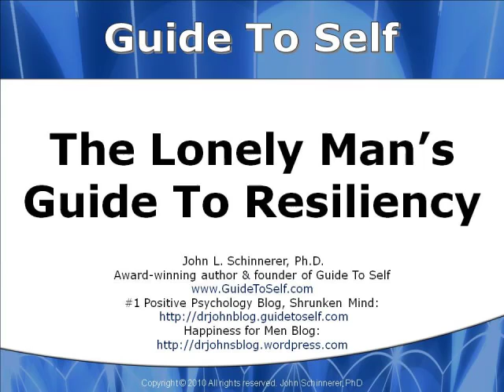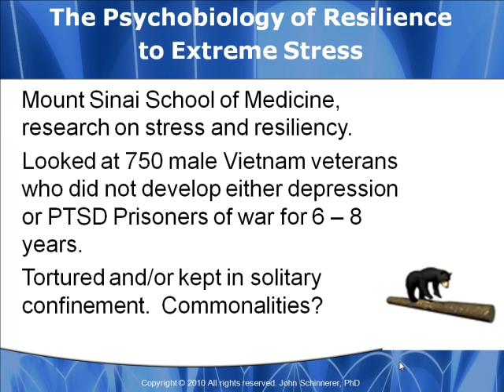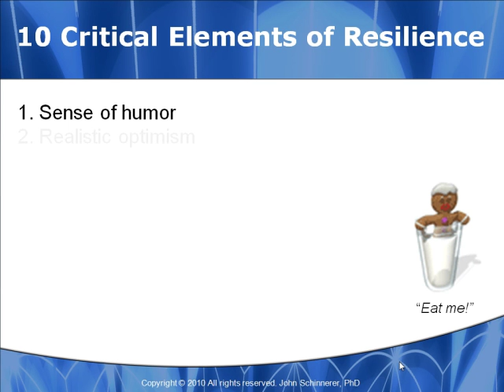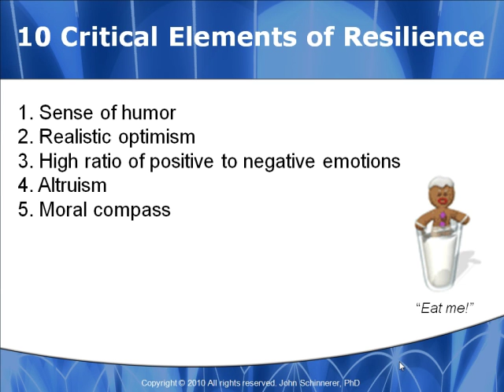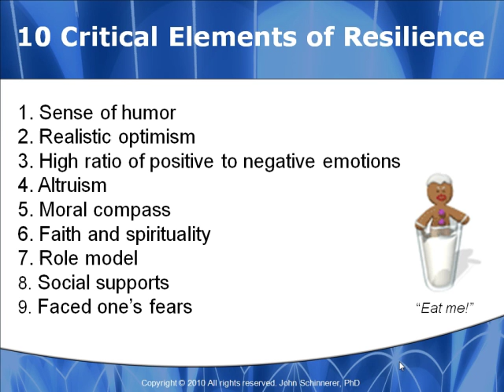Scientific Guide To Resiliency & Grit - Positive Psychology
John Schinnerer Ph.D. teaches latest scientific info on resiliency for men. Visit the new sites at WebAngerManagement.com and GuideToSelf.com for more from Dr. John Schinnerer